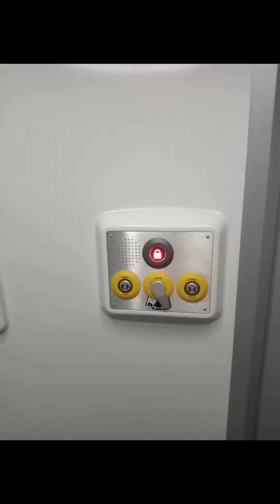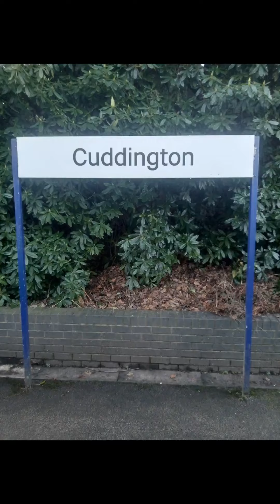Manchester Piccadilly to Chester for £1 - how's that possible? class 156 review **With subtitles**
**With subtitles**

In this video, I travel from Manchester Piccadilly to Chester for £1 as part of a northern flash sale

Departure:  13:10 (2D47) on 17th of January 2024

The distance was exactly 45 miles .

Note that I left Manchester Piccadilly around 10 minutes late but most of that time was made up.

Value for money  it works out at around 2p per mile